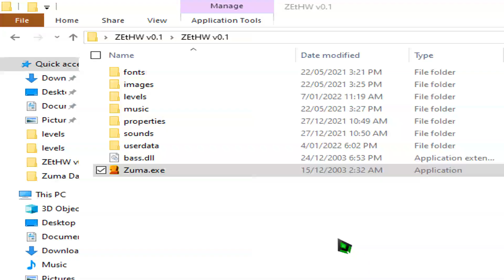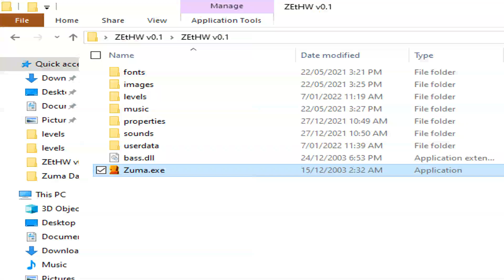ZEtHW Stage 1-3 ( No Cheating Mode)